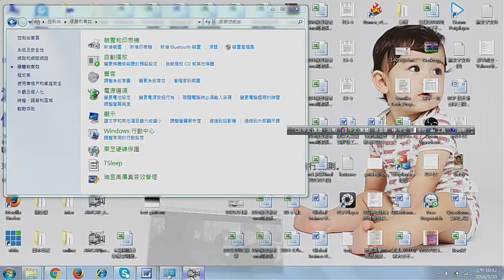How to setup the audio sampling rate of grabber card in WINDOWS